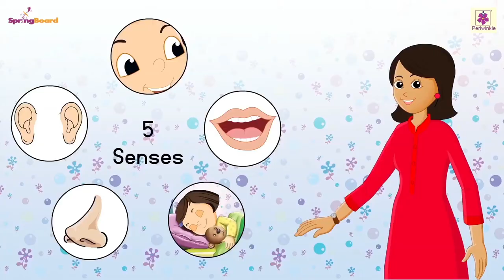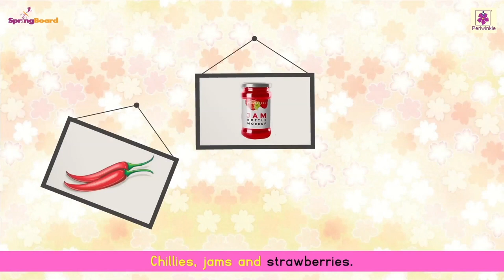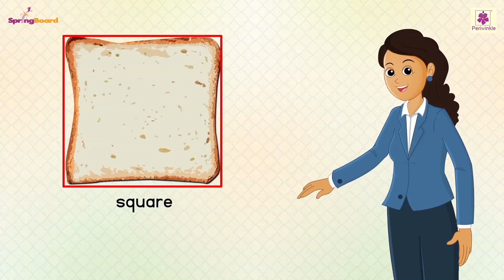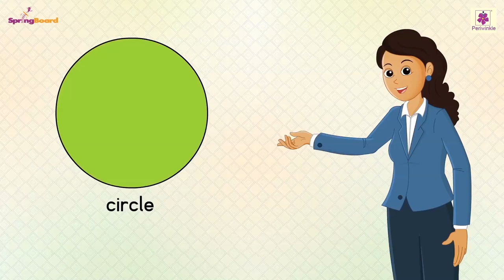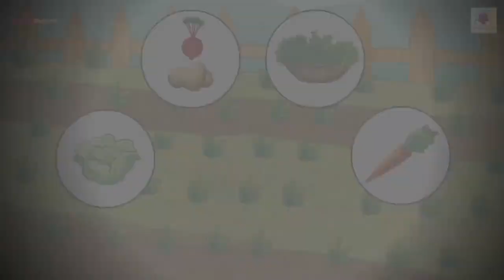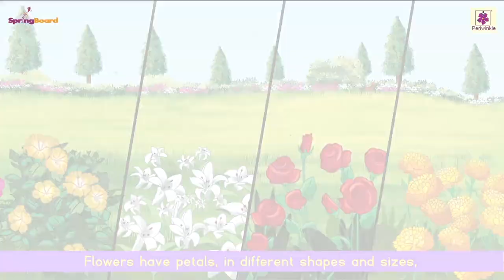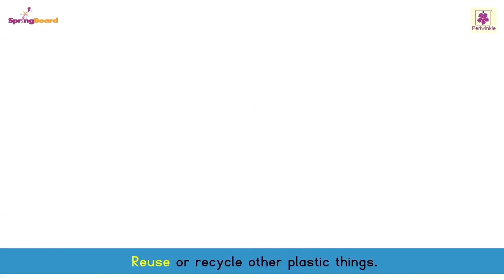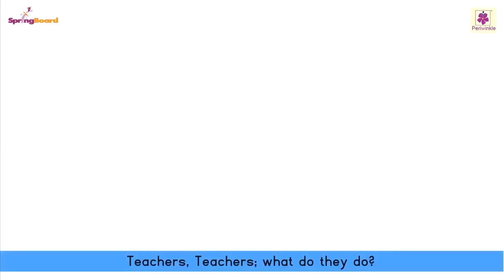My Senses | Full 25 Rhymes Collection For Children | Animated English Rhymes & Songs | Periwinkle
Full Rhymes Collection For Children | Animated English Rhymes & Songs | Periwinkle

1 My Senses
2 My Home Has Rooms
3 Clouds
4 Colours Combined
4A Red
4B Yellow
4C Blue
4D Green
4E Orange
4F Purple
5 Seasons Combined
5A Rain
5B Winter
5C Summer
6 Shapes Combined
6A Circle
6B Square
6C Triangle
6D Rectangle
7 Day And Night
8 A Little Seed
9 Fruits
10 Birds
11 Caterpillar
12 Milk Milk!
13 Meals
14 Vegetable Farm
15 Many Places To See
16 Traffic Signal
17 Bicycle
18 Animals Around Us
19 Flowers
20 Bear
21 Fish
22 Reuse And Recycle
23 Helpers Who Feed Us
24 What Do They Do?
25 Indoor Fun